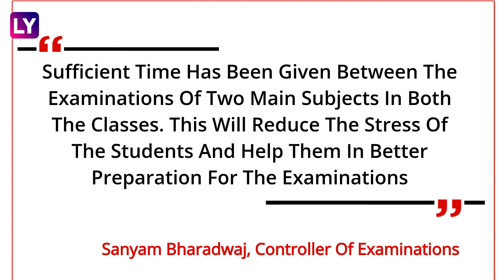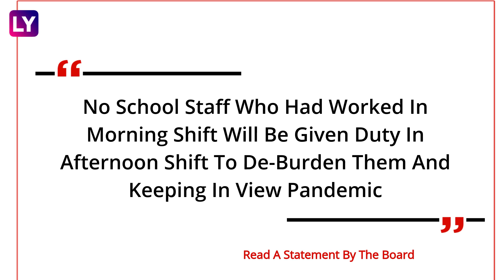CBSE Board Exams Date Sheet Explained: When Will Class 10 & 12 Exams Begin? All You Need To Know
The Central Board of Secondary Education (CBSE) released the date-sheets of its class 10 & 12 examinations on February 2. The exams are scheduled to take place between May 4 & June 10. This time, afternoon shift examinations have also been introduced for class 12 students. Students have been notified three months in advance of their exam schedule. According to a statement by the CBSE, this is to “reduce the stress of the students and help them in better preparation for their examinations”. The last paper for class 10 will be held on June 7 & for class 12, they will be on June 11.  While in 2020 the examinations had been conducted over 45 days, this year 75 class X papers and 111 class XII papers will be conducted over 39 days. Watch the video to know more.